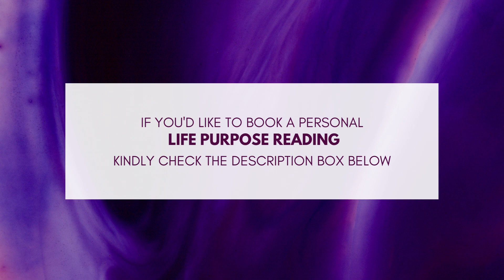YOUR DIVINE PURPOSE : THIS CAN'T BE STOPPED UNLESS YOU STEP IN .